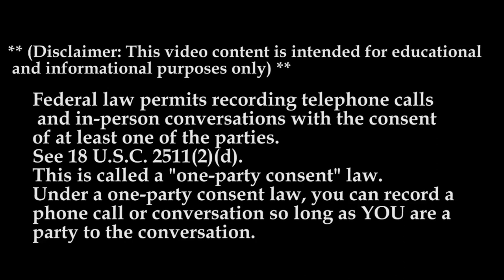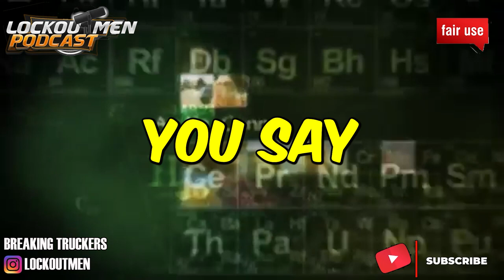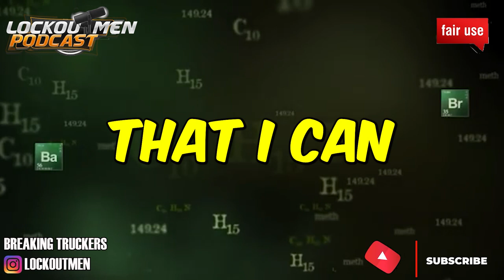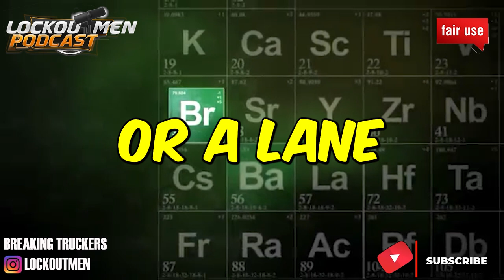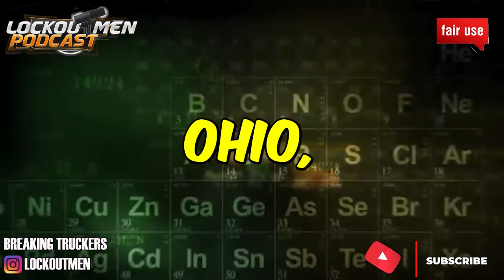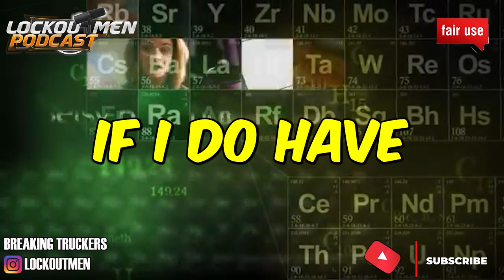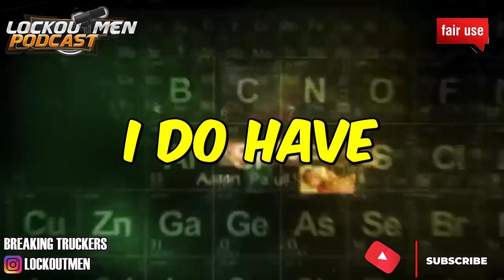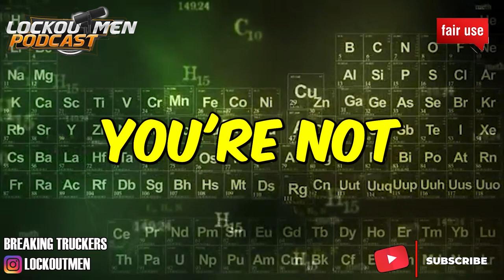LEADER FREIGHT SYSTEMS MTC 23| The Recruiter Call Channel ☎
In Today’s Episode: LEADER FREIGHT SYSTEMS

If you enjoyed this video, please...